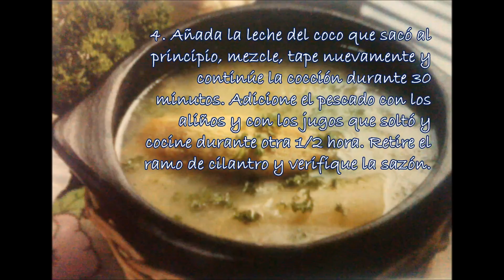Sancocho de Pescado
Sabroso sancocho de pescado, para compartir en esta cuaresma con tu familia y amigos, anímate a prepararlo, te quedará de rechupete.